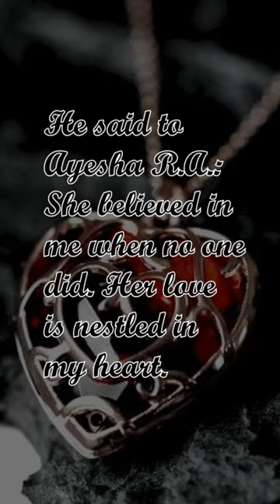Her Necklace...❤ quran islam muhammad love khadija sad necklace.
Asalam-o-alaikum!.